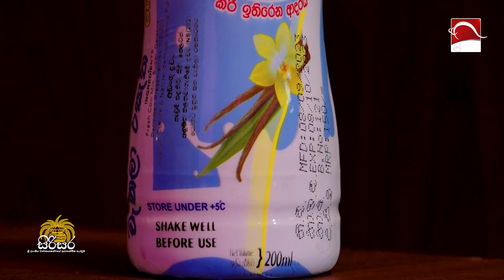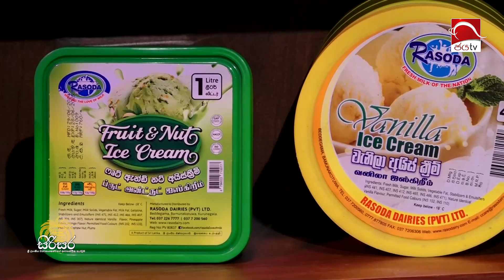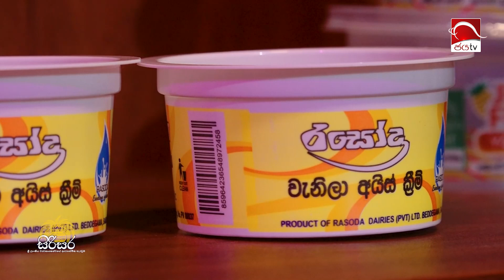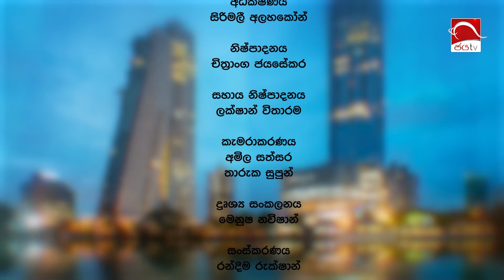2024 07 21 | දේශීය කිරිගොවියන්ගේ නැවුම් එළකිරි සමගින් | Sirisara | Ep - 08 / 1